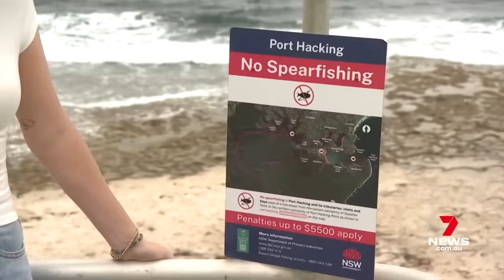Cronulla locals furious after Gus the groper illegally speared off Oak Park Beach | 7 News Australia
Cronulla locals have been left upset and angry after their famous blue groper called Gus was illegally speared in front of shocked beachgoers.

Police have caught the fisherman but witnesses say the punishment is a joke.

7NEWS combines the trusted and powerful news brands including Sunrise, The Morning Show, The Latest, and 7NEWS.com.au, delivering unique, engaging and continuous coverage on the issues that matter most to Australians. Watch 7 News Australia full broadcasts and full episodes nightly at 6pm and weekdays at 11:30am and 4pm on Channel 7 and 7plus.